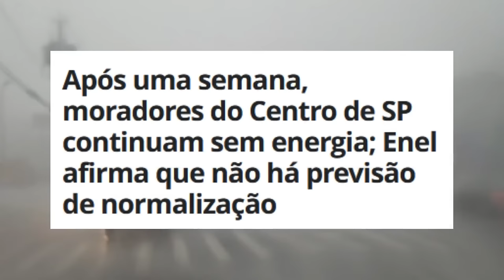A REALIDADE sobre o PESADELO do setor ELÉTRICO brasileiro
Referências:
Da Centralização à Abertura: A Evolução Histórica do Setor Elétrico Brasileiro
Mapa mostra impacto de apagão nacional em mais de 20 estados e DF
Cassação de contrato da Enel SP é última das possibilidades de processo aberto contra a empresa; entenda
Pequenos provedores de internet superam Vivo, NET e Oi em 3,5 mil cidades
Elon Musk domina internet por satélite na Amazônia com antenas em 90% das cidades

Ajude o canal:

16vmNcrA4Mvf7CaRLirAmpnjz1ZH3bWNkQ (Bitcoin)